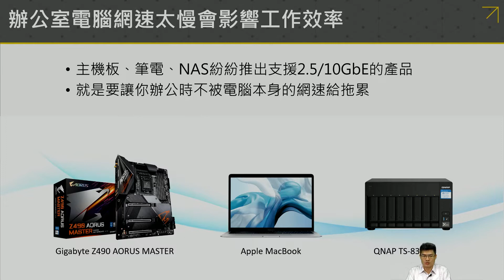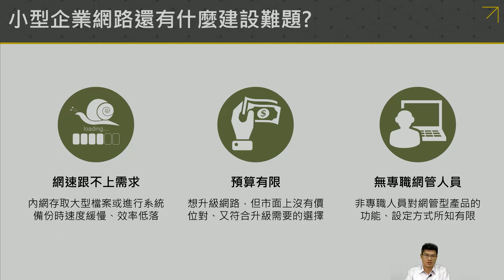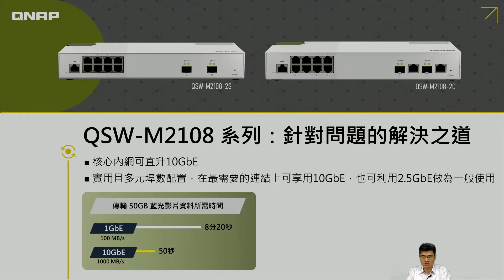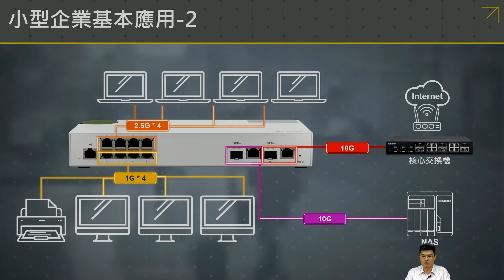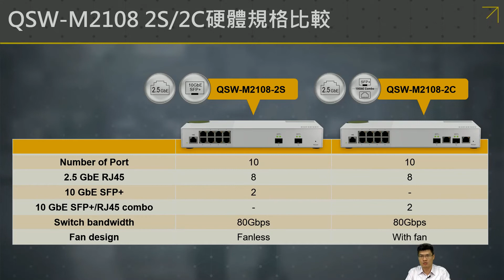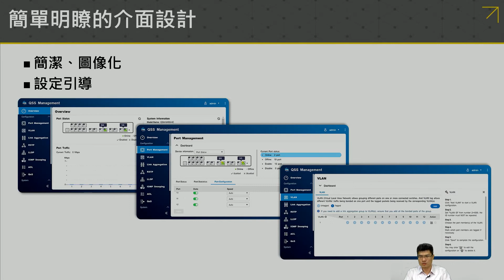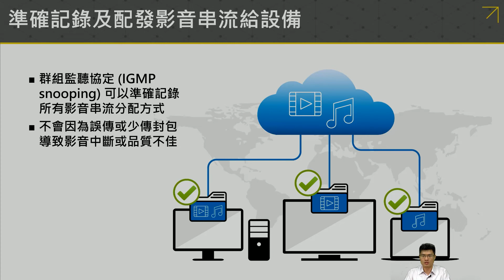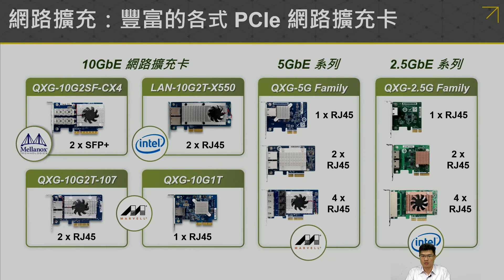QSW-M2108​: L2 網管型 2.5GbE/10GbE 交換器，簡潔介面設計，靈活搭配高速網路